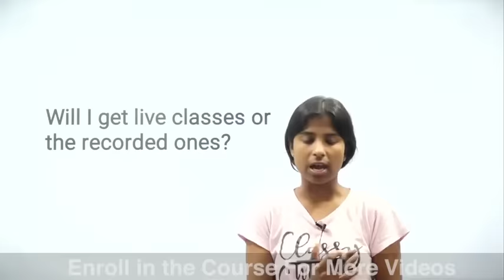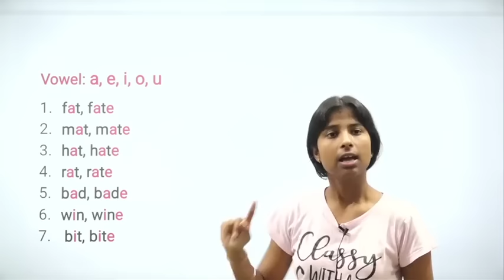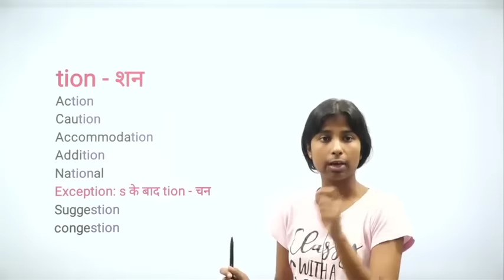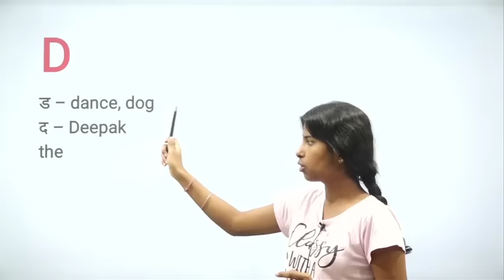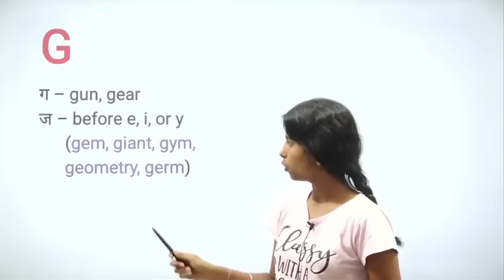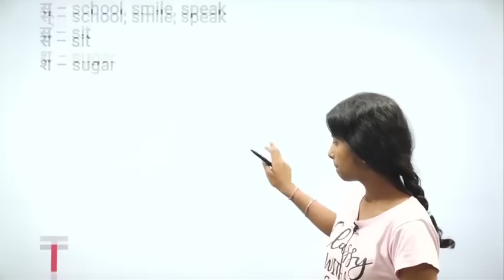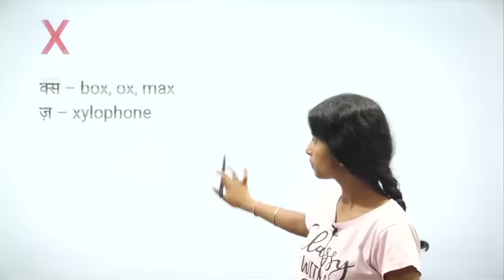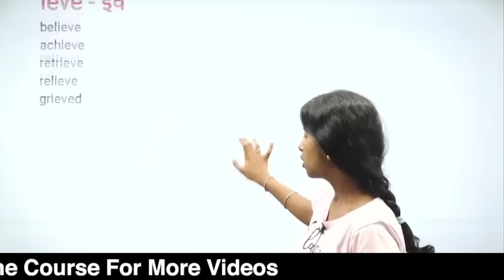English Lesson for Beginners || Learn English with Janhavi Panwar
In this video we will discuss how you can learn English. This is English Lession for Begginers.
Learn English with Janhavi Panwar.

Now The Wonder Girl Of India, Miss Janhavi Panwar has come up with new courses where you all can learn different accents.
how to learn english beginner

Enroll yourself in the course now!

Happy Learning!